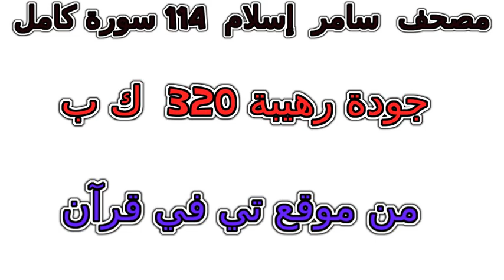سورة 084 الانشقاق تلاوة خاشعة من مصحف سامر إسلام